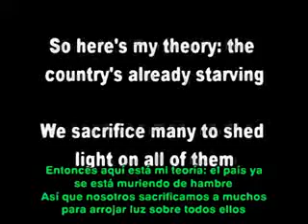Jaz Z y su canción para Haití (Sinceridad Iluminati)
Que la boca se le haga chicharrón